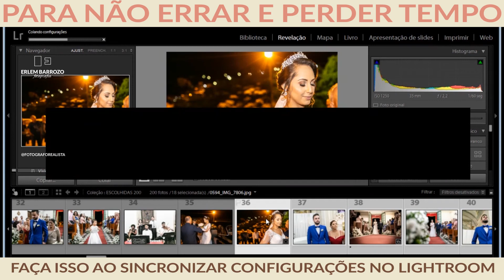Para Não Errar e Perder Tempo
Faça isso quando for sincronizar configurações de edição no Lightroom.

QUER SER AVISADO(A) DE TODOS OS CONTEÚDOS? Entre para o meu grupo do do WhatsApp. Clique no link e faça parte...